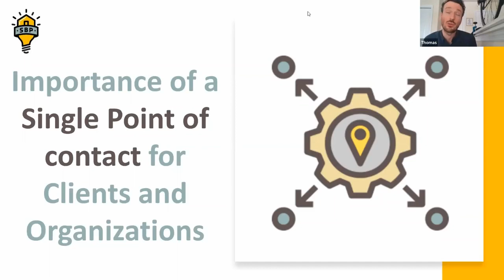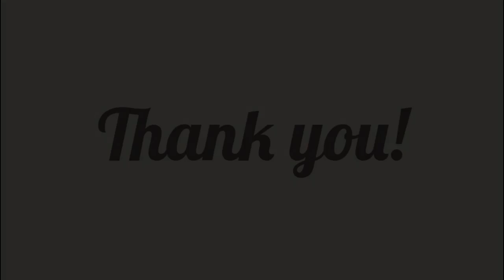How do we create a useful Needs Assessment?